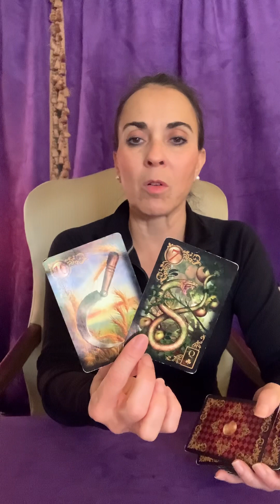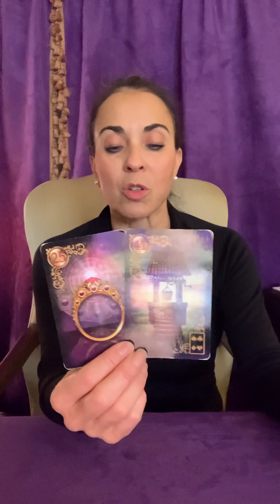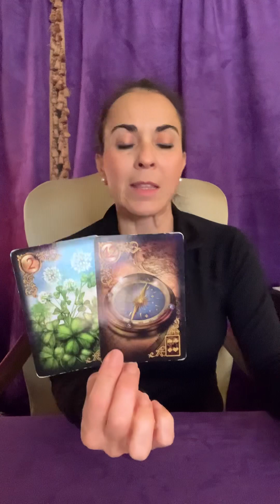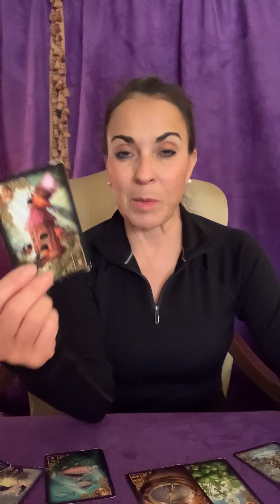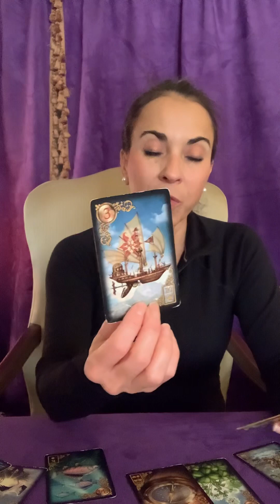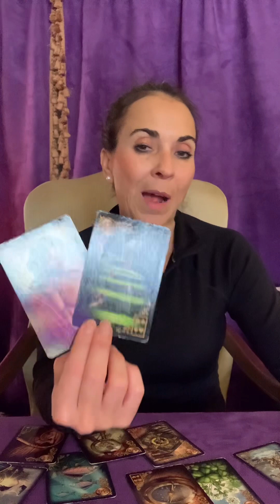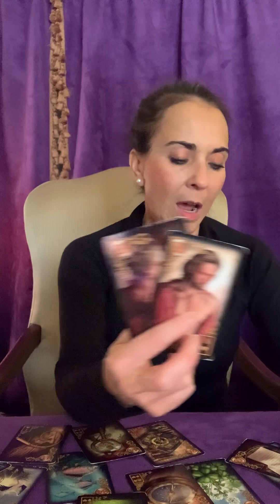Marriage house happiness